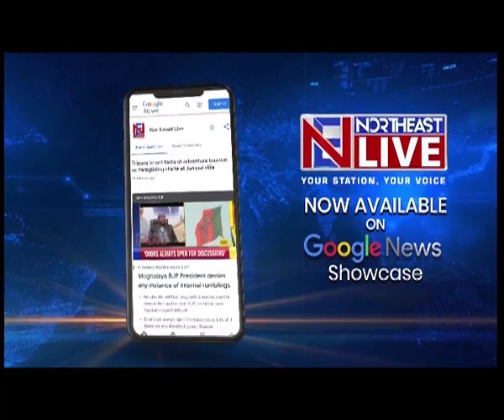Assam Cong protest in Guwahati against ED summons to Rahul Gandhi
𝐑𝐚𝐡𝐮𝐥 𝐆𝐚𝐧𝐝𝐡𝐢 𝐄𝐃 𝐒𝐮𝐦𝐦𝐨𝐧𝐬 | As part of the nationwide Satyagraha, Congress leaders and workers also staged a protest in Guwahati.

Scores of party workers and leaders gathered outside the Rajib Bhawan in Guwahati to protest against the ED summon to party leader Rahul Gandhi.